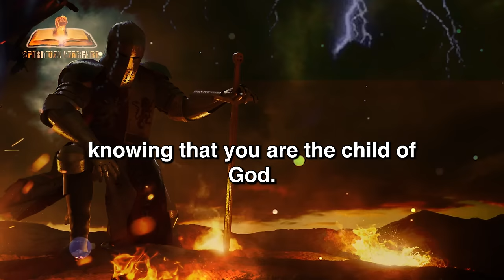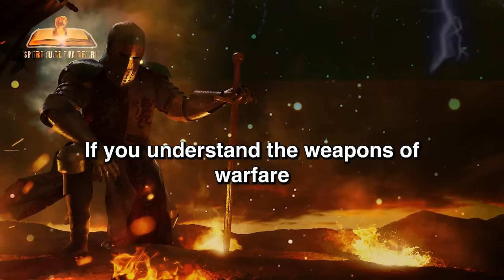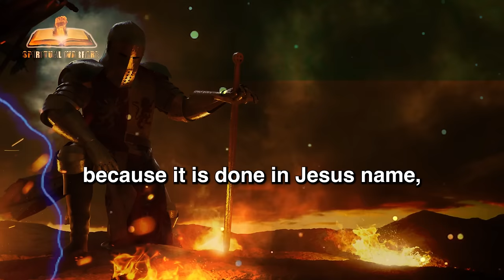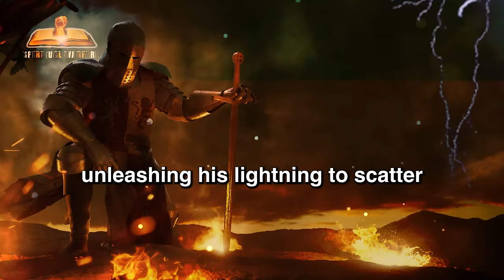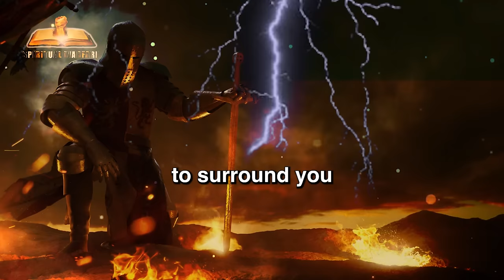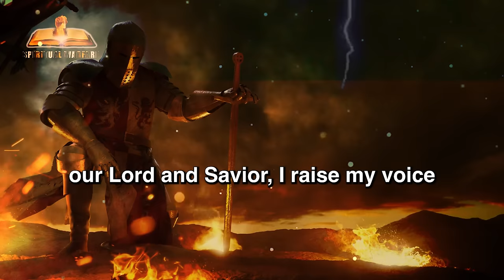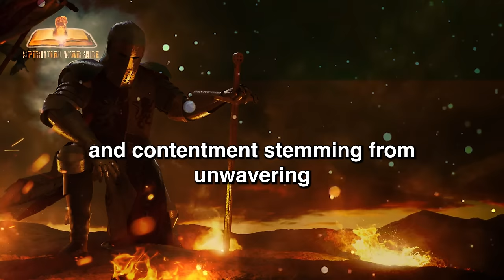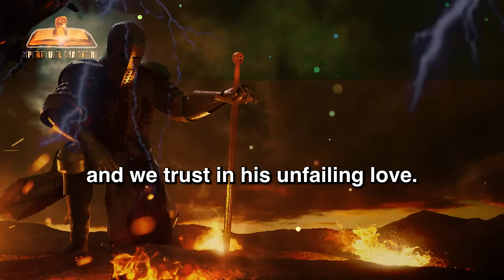Warfare Prayer & Blessing | PRAYERS TO OVERTHROW EVERY EVIL SPIRIT (Play This Over & Over Again!)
In this video, we present powerful warfare prayers and blessings to overthrow every evil spirit. Play this video over and over again to declare victory and protection over your life.

If you're facing spiritual battles, these prayers and blessings will help you overcome and stand strong against any evil spirits. Watch and pray along with this video to seek the protection and favor of God in your life. Don't miss out on these powerful prayers and blessings!

warfare prayer and blessing to overcome every evil spirit. With this prayer, you can overthrow the forces of darkness and receive protection and blessings from above. Play this video on repeat for maximum effect and protection. Let this be your daily ritual to combat negative energies and bring positivity and blessings into your life.